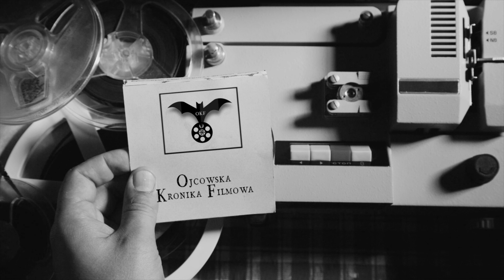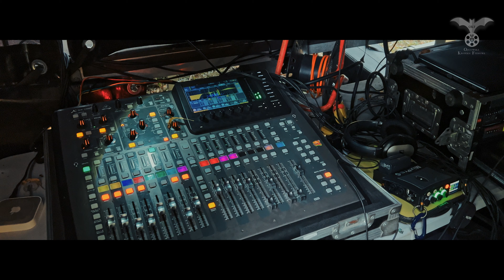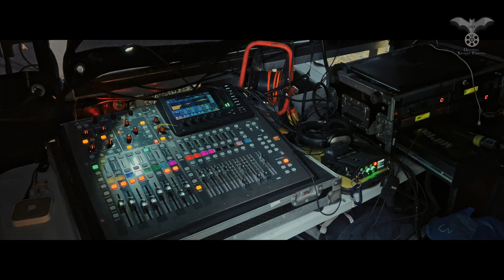Ojcowska Kronika Filmowa odcinek 1/1/2022 Koncert muzyki Chopina w Ojcowie